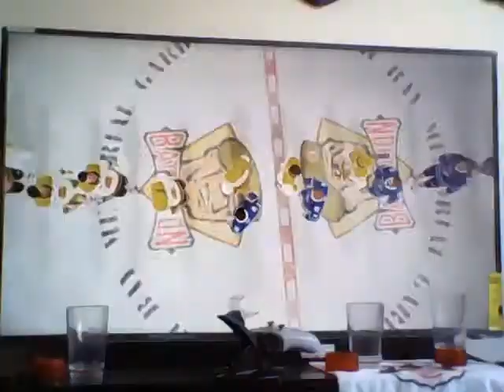Mississauga vs North Bay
Game 174
Last Game of the CHL Tournament
Tier 3 championship